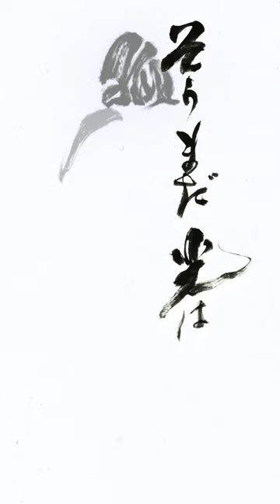原 愛梨さんによる秦 基博「残影」書道アート！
『Create Like a Child』ラストを締めくくる第7弾は書道アーティスト 原 愛梨さんによる「残影」。

紡がれるようにしたためられていく歌詞とともに、熱量高く、描かれる「残影」をご覧ください！